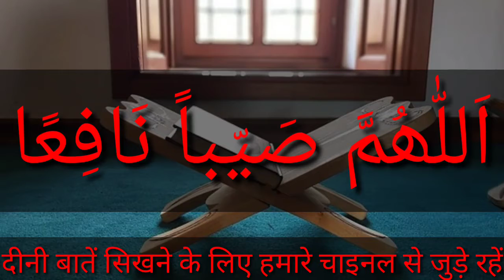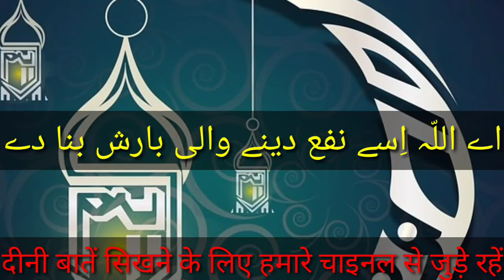Barish Ke Waqt Ki Duaa//बारिश के वक्त कि दुआ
I'm Meharban Ali Misbahi

Welcome to on my YouTube channel

         Allah Hafiz